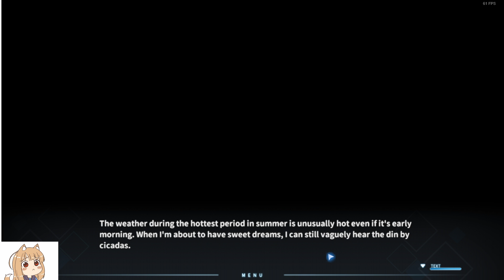Fluffy Store (episode 11)